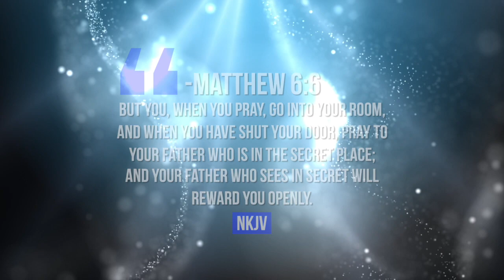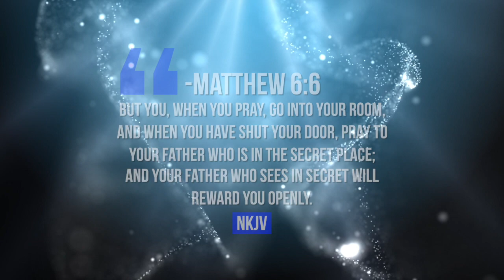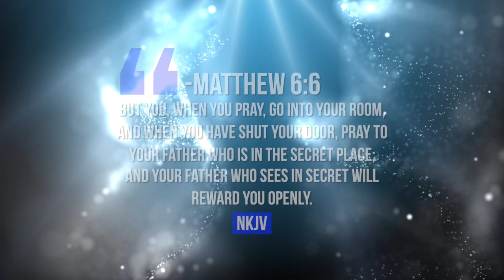(3/20/24) GSBC Wednesday Night Bible Study: Pt 9 - Psalms 119:49-56 NKJV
(3/20/24) GSBC Wednesday Night Bible Study Pt 10

I Will Wait (Single) by Bri Babineaux
Written by Makeba R. Woods